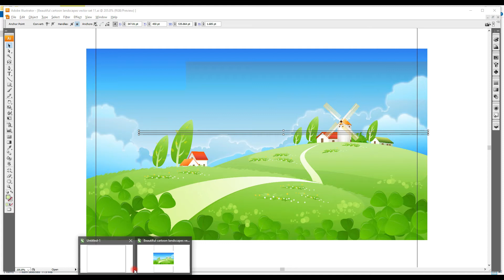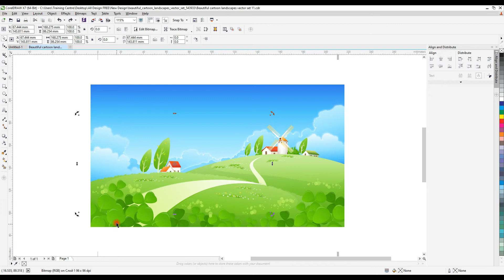Beautiful Cartoon Landscapes - Adobe Illustrator & CorelDRAW